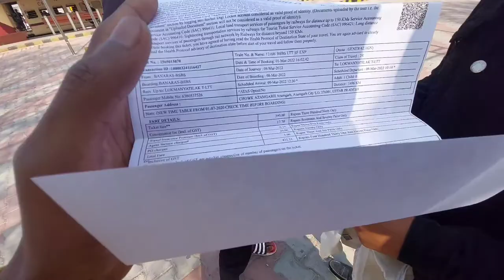azamgarh to Varanasi vlog part 2 || motoride vlogger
दोस्तो ये मेरा आजमगढ़ से वाराणसी का ब्लॉग है जिसमे हम लोग बहुत मस्ती किए हुए है तो अगर आप लोग पहला पार्ट नही देखे है तो उसका लिंक डिस्क्रिप्शन में है और अगर आपको मेरी वीडियो अच्छी लगती है  तो प्लीज मुझे सपोर्ट कीजिए ताकि मैं और अच्छा अच्छा ब्लॉग बना सकू

Best blog channel
Best blog
Best vlog channel
Moto blog
Varanasi vlog
azamgarh vlog
Desi vlogger